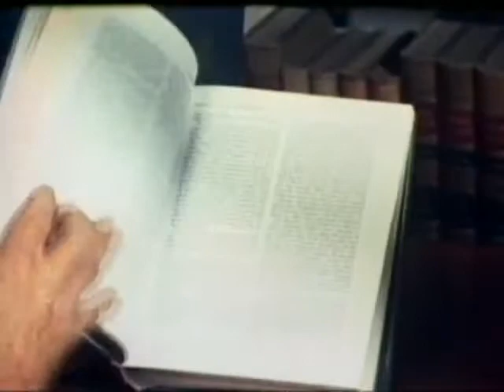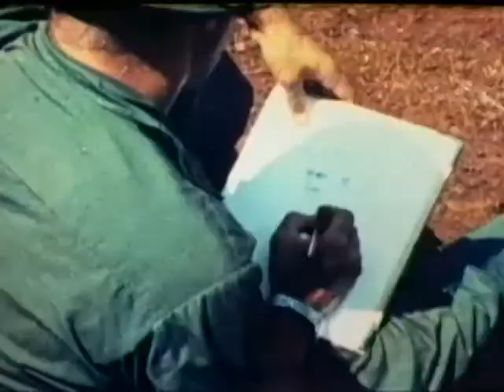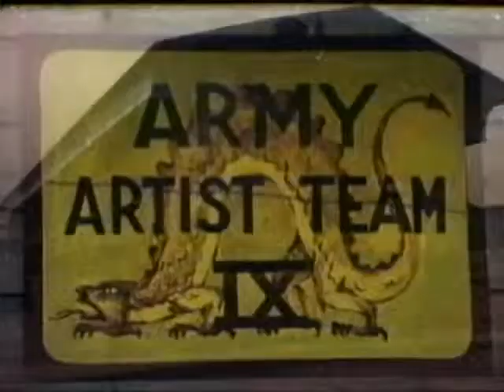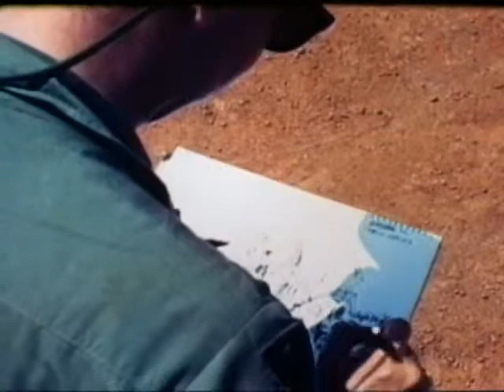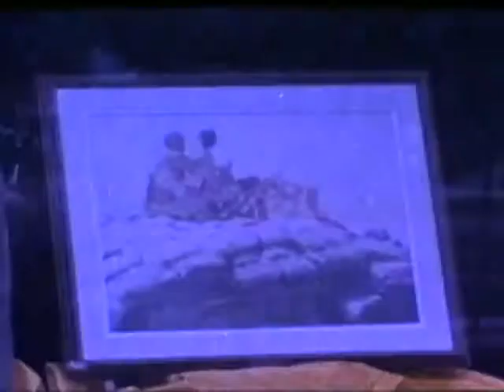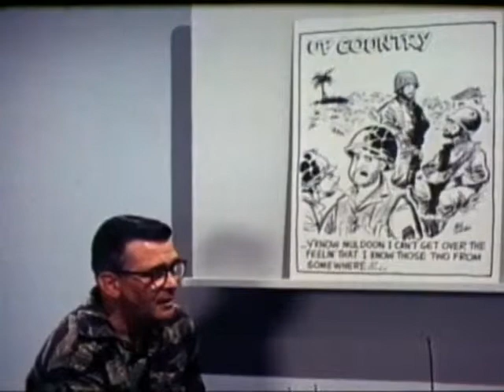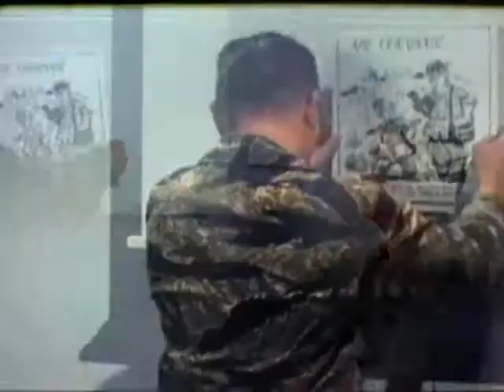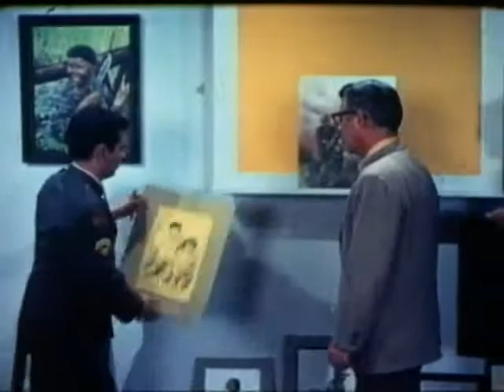The Might of the Pen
Pentagon Channel special about the work of the combat historians and artists who record the actions and faces of the Army at war.

Video courtesy of U.S. Department of Defense

USA Patriotism!